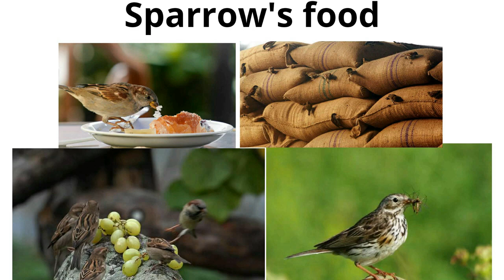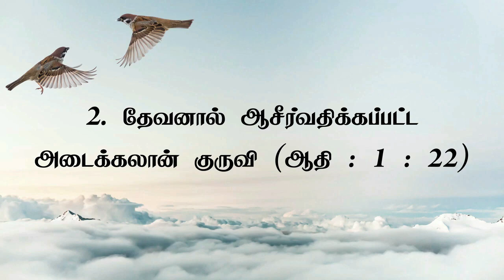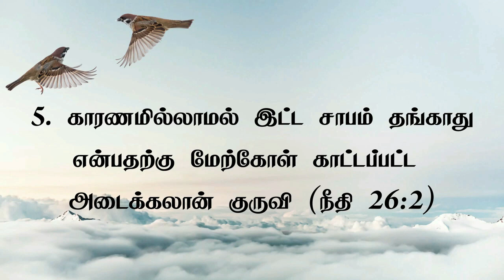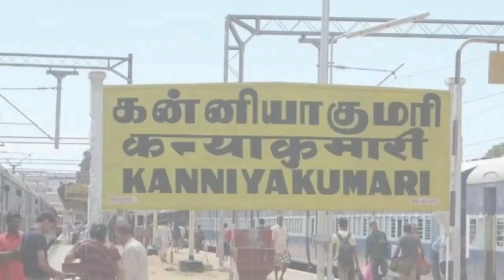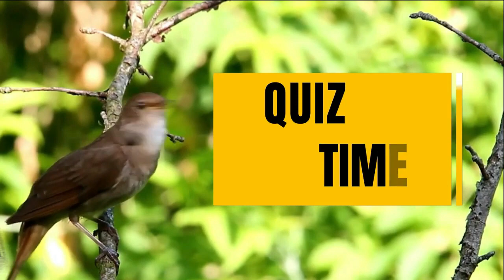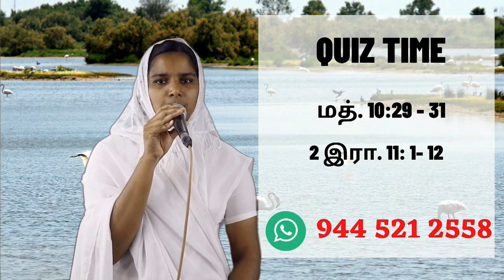🔴Retelecast அடைக்கலான் குருவி | ஆகாயத்துப் பட்சிகள் -2 I Children Worship | 29.05.2021